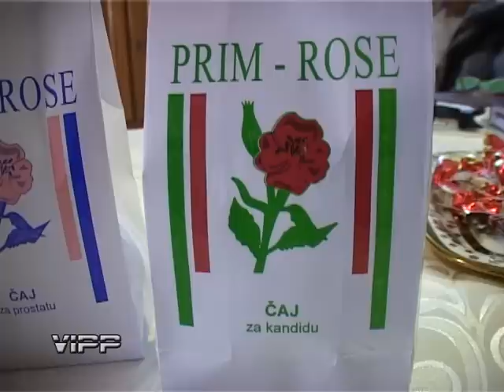Lečenje lekovitim biljem - emisija VIPP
autor i voditelj: Ivanka Ognjanov, snimatelj i montažer: Branko Kozarić /// Record Studio Production 2014.